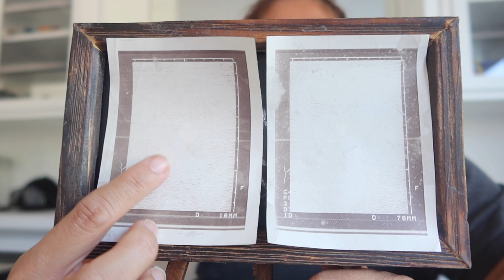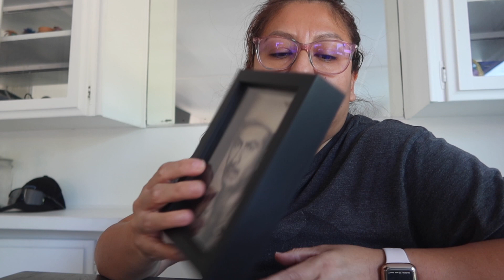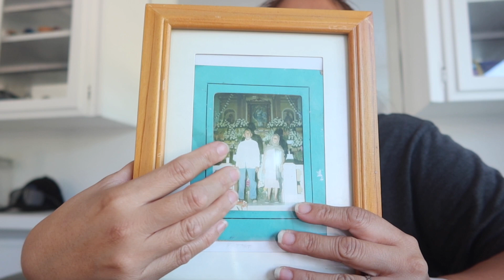Quitando las decoraciones de Halloween y la ofrenda.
Hola chuladas hoy toca quitar nuestras decoraciones de Halloween espero les guste el video y nos regalen un like